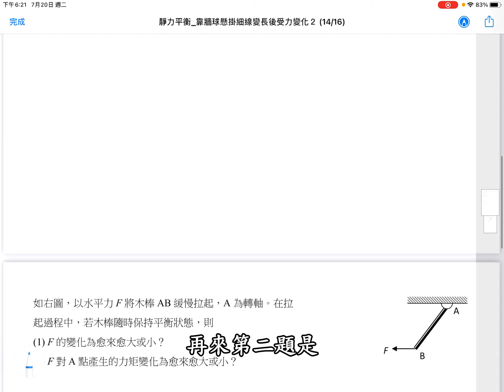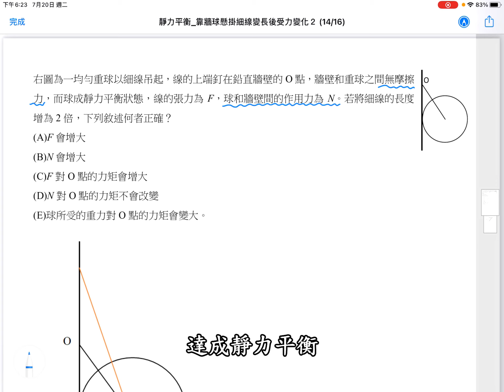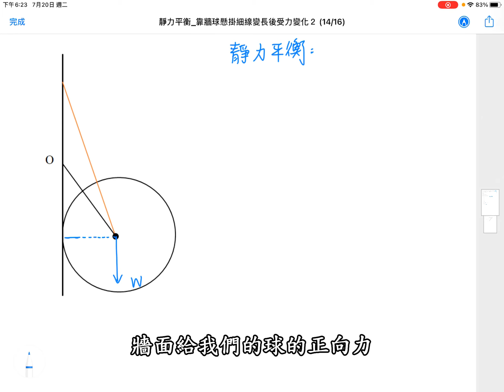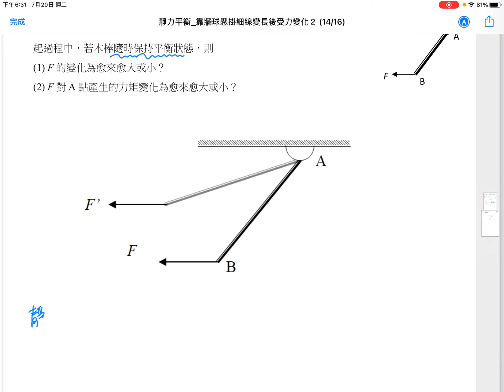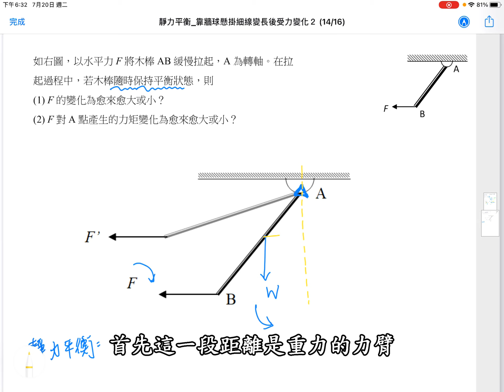單元4 靜力平衡 懸掛球細線變長與木棒拉起受力變化 47